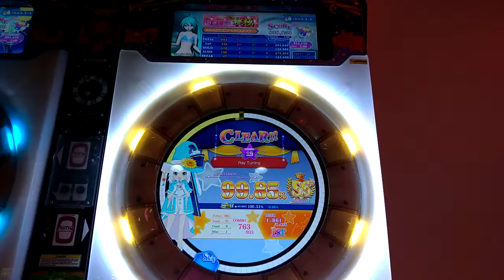直撮りMaimai FINALE 光線チューニング MASTER STYLE MAJI SS+ 99.85%